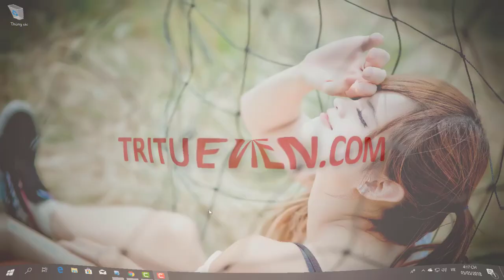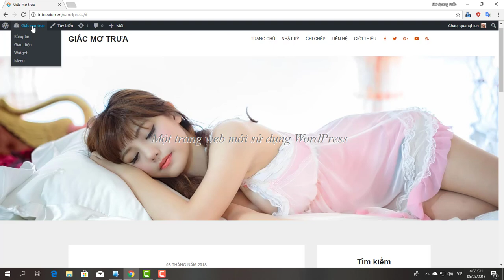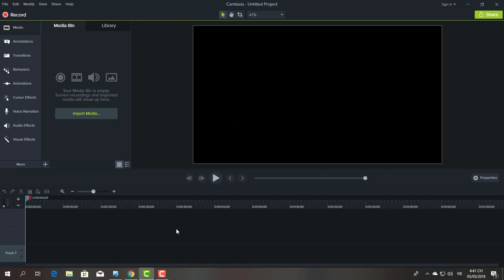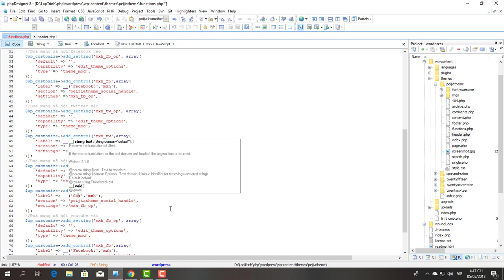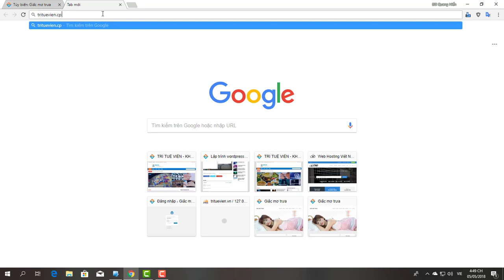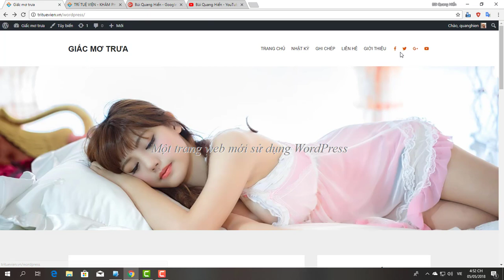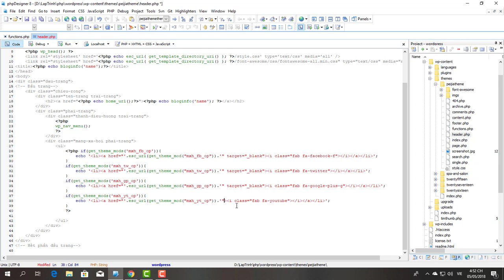Thêm liên kết mạng xã hội vào wordpress qua file function.php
Hãy truy cập vào tìm hiểu đầy đủ hơn.

WordPress là một trang blog (web) mã nguồn mở viết bằng ngôn ngữ PHP để hỗ trợ tạo blog cá nhân, và nó được rất nhiều người sử dụng vì tính dễ sử dụng, nhiều tính năng hữu ích. Qua thời gian, số lượng người sử dụng tăng lên, các cộng tác viên là những lập trình viên cũng tham gia đông đảo để phát triển mã nguồn WordPress có thêm những tính năng tuyệt vời.